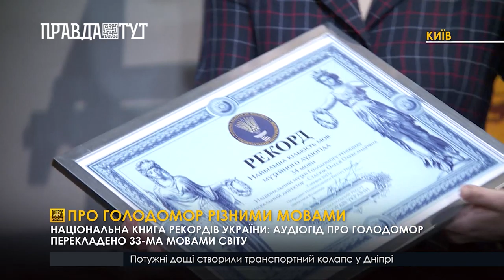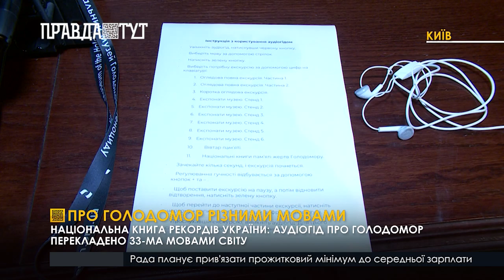Про голодомор 33-ма мовами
За півтора року Музей Голодомору спільно з волонтерами зміг реалізувати унікальний проєкт – перекласти аудіо-ексурсію 33-ома мовами світу. Це і англійська, і китайська, і перська, і навіть кримськотатарська. Кураторка проєкту розповідає, що почути цікаву інформацію рідною мовою хотіли багато іноземних туристів.